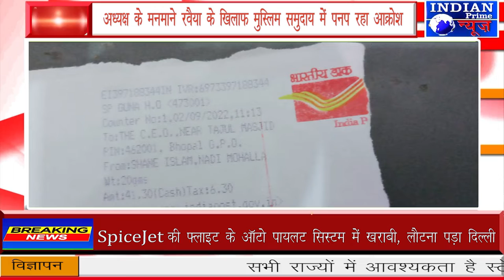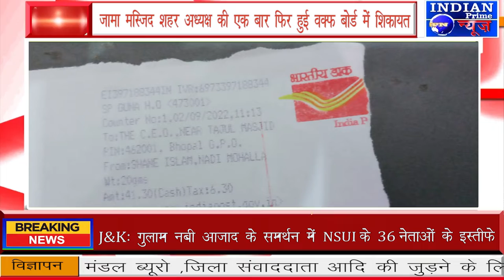IPN NEWS - जामा मस्जिद शहर अध्यक्ष की एक बार फिर हुई वक्फ बोर्ड में शिकायत !